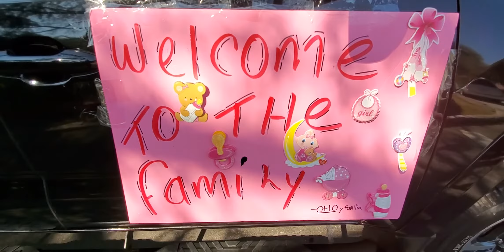Cf BABY SHOWER "BABY B"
Asi fue como se le felicito a nuestra hermana judith y a donny este dia de las madres. FELICIDADES y gracias a todos los hermanos.